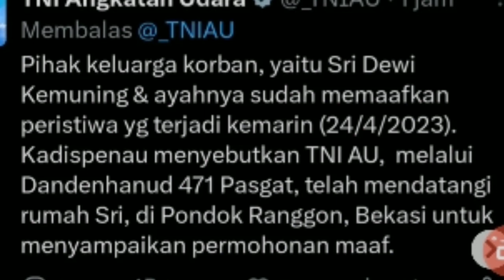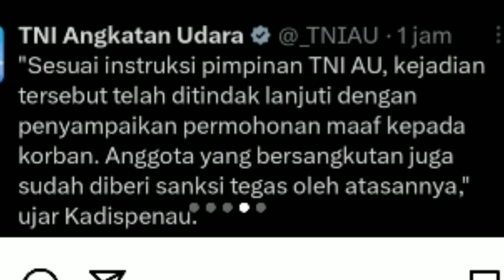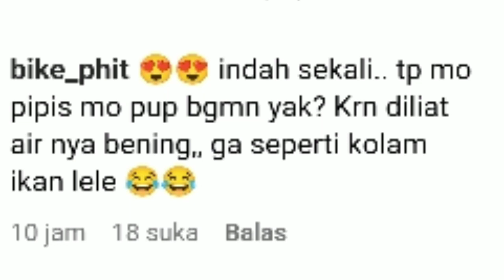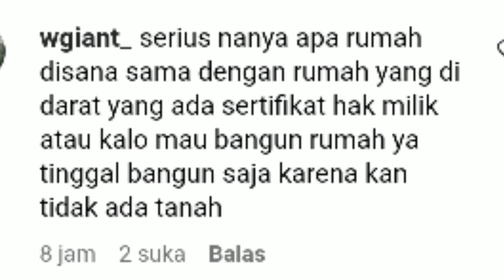AKHIRNYA ANGGOTA TNI YANG DI TENDANG WARGA,DAPAT TITIK TERANG